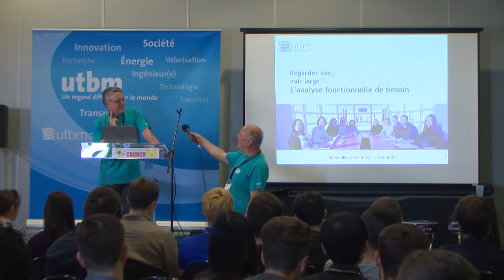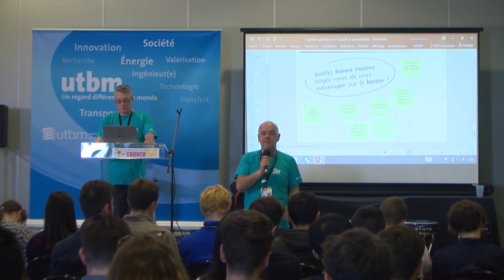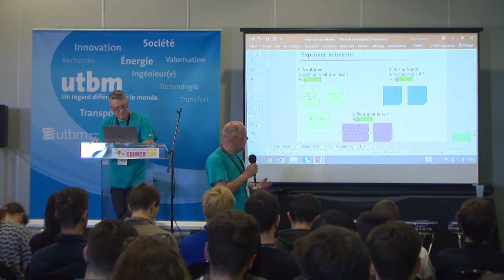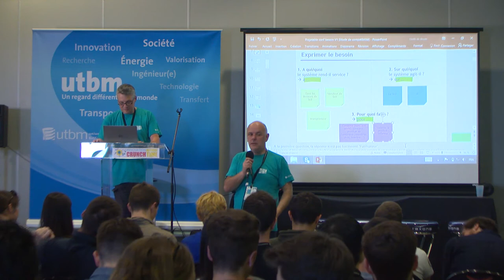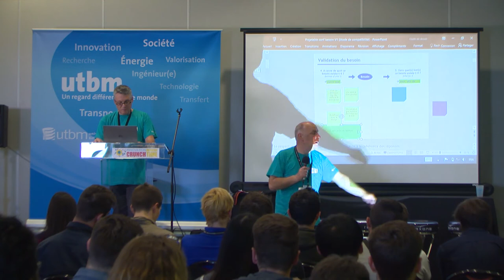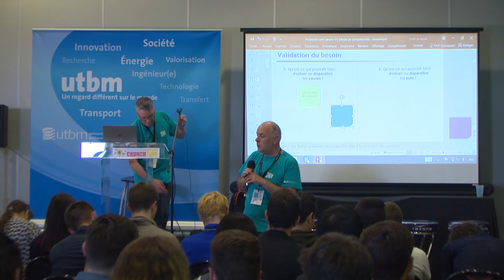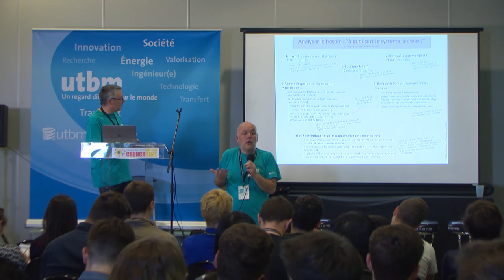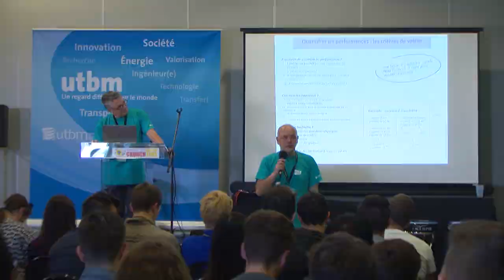Comment analyser le besoin - Crunch 2017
Pierre Alain WEITE, Directeur Dpt Ingénierie & Management
des Systèmes Industriels UTBM